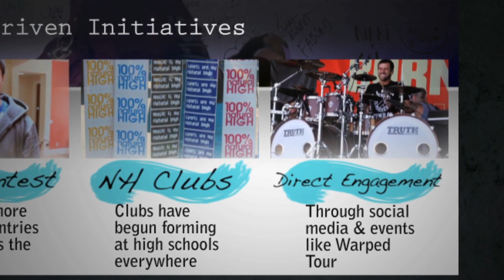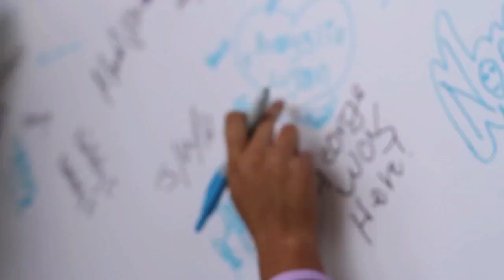Natural High Youth Impact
Natural High began with just a few of us. Today, more than 5 million youth are being reached. It started with the first Natural High DVD and is now growing into a youth led cultural movement.